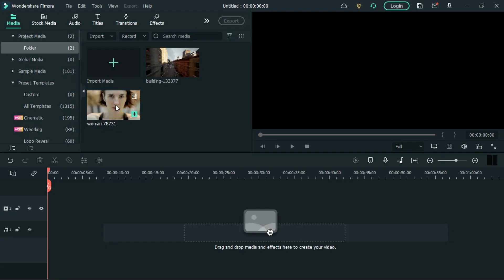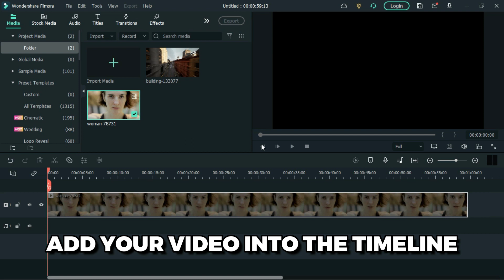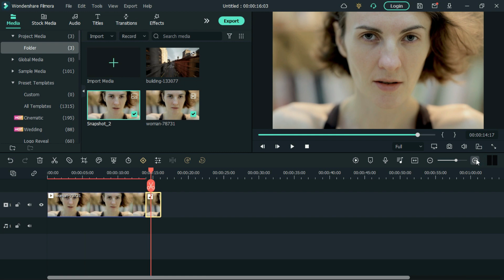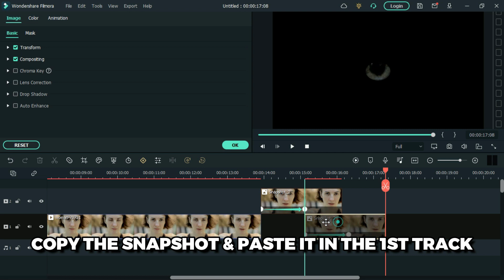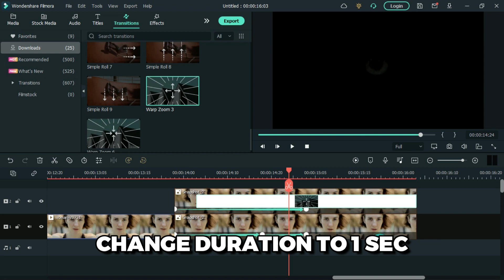Filmora ZOOM through Eye Transition Tutorial || How To Edit With Filmora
In this video, I show you how to create an eye zoom effect in wondershare filmora.